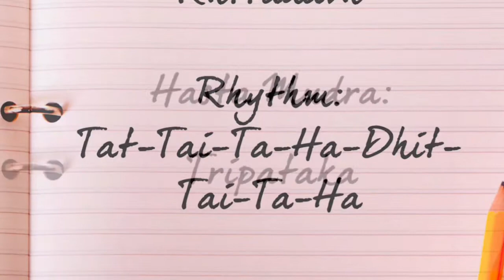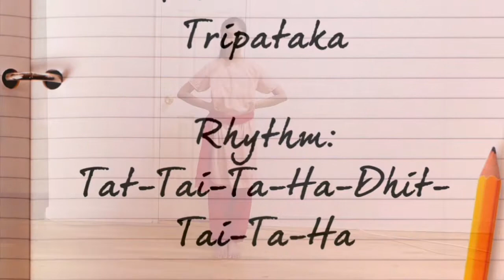Etta/Kutta Adavu 1-7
We would love to hear your feedback in the comments section below, along with song suggestions for future dance videos!

Prashi and Joshi are so passionate about Dance and its beauty. With an aim to promote the rich Indian cultural heritage. Hope you will enjoy watching them.

Thank you for your heart-warming response on our previous videos, we hope to receive your support for all our future creations!

Etta/Kutta Adavu
Rhythm:   Tat Tai Ta Ha Dhit Tai Ta Ha
It is done always in Mandala Position and a jump. While jumping the balance of the rest of the body has to be maintained at the same level.

Etta means to reach out. The adavu derives its name from the movements of the legs, which are stretched to the utmost limit. The foot  strikes to the floor alternately and both are raised on the balls of the feet with a slight jump.
One foot is brought back to the tatta position while the other is balanced on the toes.